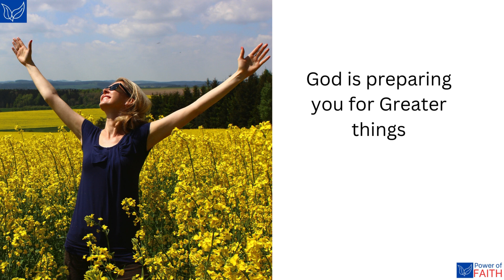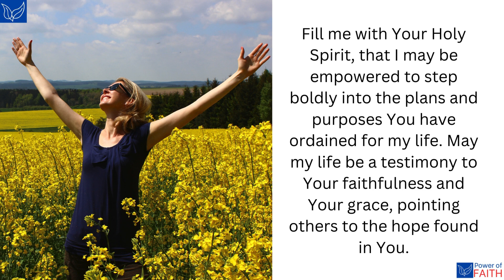God is preparing you for greater things prayer